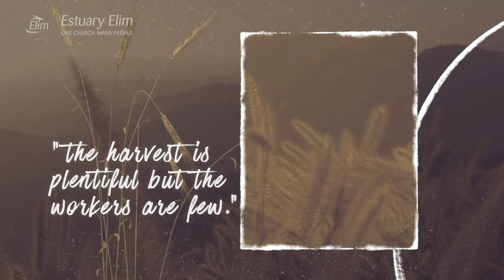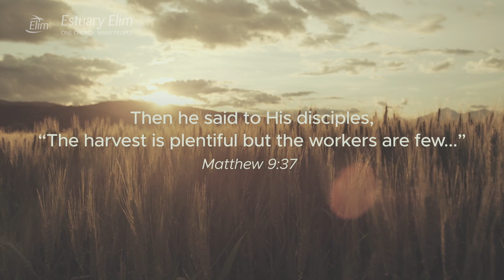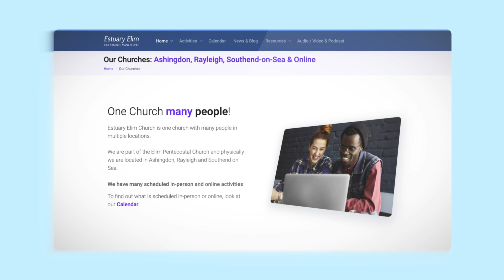Sowing Seeds of Faith Estuary Elim Online Sermon with Dean Courtier 8 October 2023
Sowing Seeds of Faith  Estuary Elim Online Sermon with Dean Courtier 8 October 2023 @estuaryelimchurch